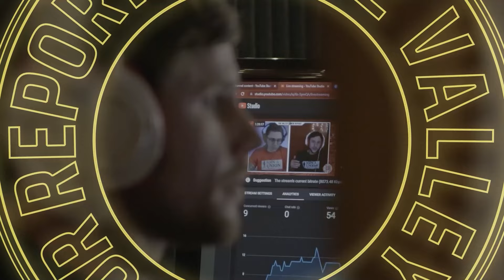Vermont AFL-CIO Officers Explain How to Build a Successful Labor Federation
AFL-CIO officers Liz and Ellen join us from Vermont to talk about the work they've been doing.

✦ ABOUT ✦